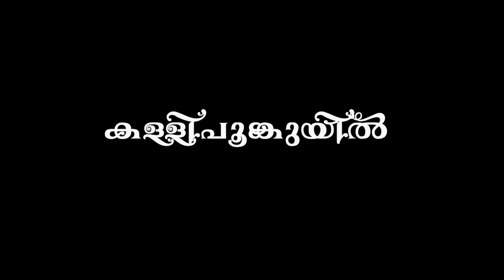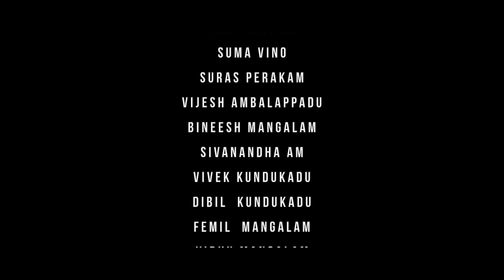Kalli Pookuyil | Malayalam Music Video | New Romantic Album Song 2022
Apple Music I Tunes :

Amazon Music :
Set this song as your Caller Ring Back Tone :
Pushpa Songs | Allu Arjun, Rashmika | latest nadanpattu 2022 | super hit nadanpattu malayalam|OLLULLERU

janvikapoor photoshoot bollywoodactress Disha Patani gorgeous Look Red Carpet at GQ Style Award || Bollywood Actress Movies Latest News#New Hindi Songs 2021 💖 Top Bollywood Romantic Love Songs 💖 Bollywood Latest Songs